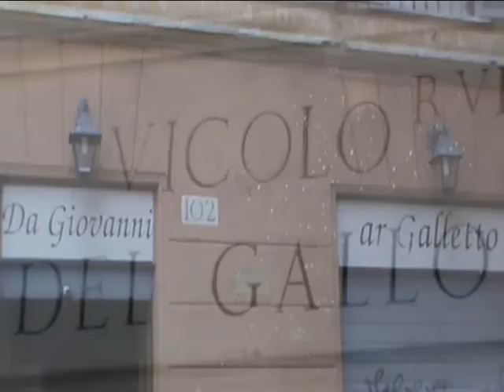RISTORANTE AR GALLETTO Piazza Farnese